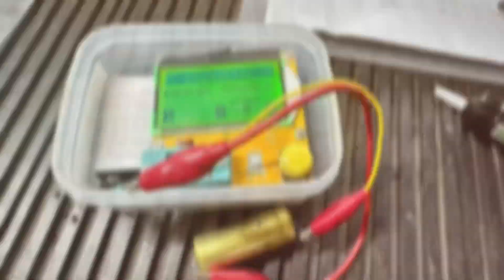Thorens TD520 オーバーホール/詳しくは概要欄をご覧ください。 Now on SALE !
《作業内容》
⚫︎電源ケーブル断線、修正
⚫︎制御基板のコンデンサ交換
⚫︎制御基盤のICの足、コネクターをクリーニング
⚫︎オートリフト機構の電磁石コイル断線、修正
⚫︎オートリフト機構のプッシュロッドのネジ破断。取り除き交換
⚫︎オートリフト・アーム側センサー、樹脂に割れあり。溶接修正と調整。
⚫︎木製ベース、チェックと全体のクリーニング
⚫︎ダストカバーの研磨& クリーニング
⚫︎ダストカバーのヒンジ、クリーニングと修正
⚫︎ストロボ、全体に煤けている。回転数チェックがよく見えない。クリーニング
⚫︎インナー、アウタープラッター、共にクリーニング。
⚫︎プラッター軸と軸受、クリーニングと適切なオイルを注入
⚫︎ゴムマットのチェックとクリーニング
⚫︎ゴムベルト交換
⚫︎プーリーのクリーニング、クラッチ機構の交換
⚫︎サスペンションの3点ワイヤーの調整
⚫︎トーンアームのクリーニング、配線と導通の確認。
⚫︎インサイドフォース・キャンセラーの糸、交換
⚫︎SMEのベースゴム、交換